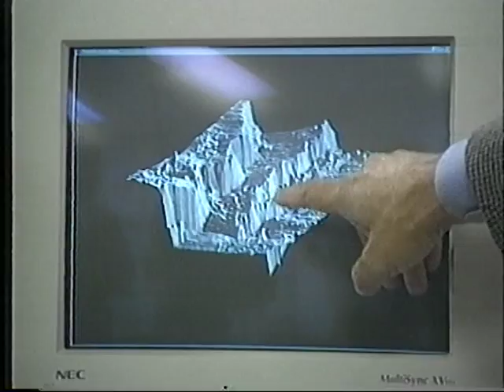Bad Hair Day - Why We Need Conditioner